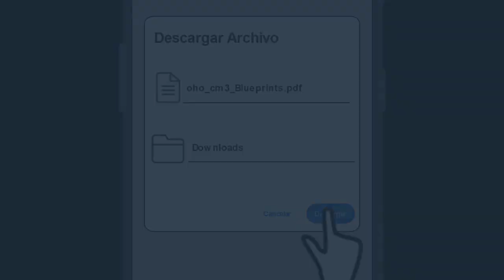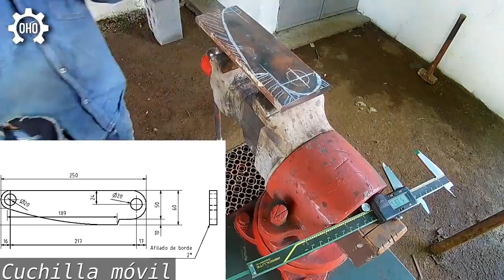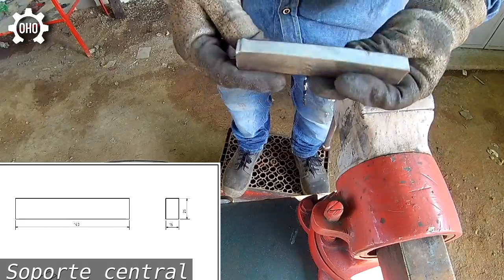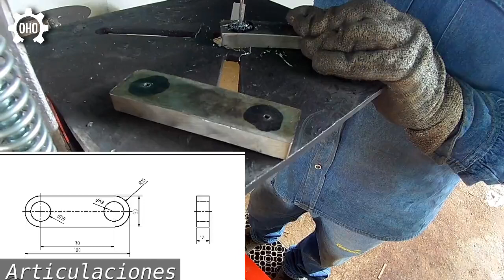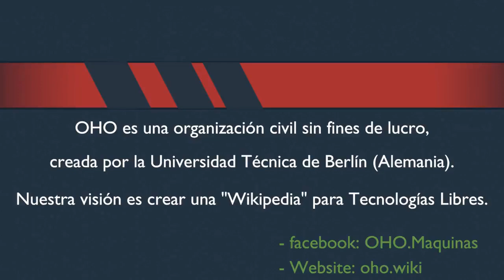Cizalla Manual - Fabricación y planos PDF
Videotutorial para la Fabricación de una Cizalla Manual para metales
-Para descargar los planos de este proyecto utilice este enlace:

Contenido:
0:06 Introducción
0:32 Cuchillas de corte
1:22 Mesa de Soporte
1:50 Cuerpo del equipo
4:44 Pintura y montaje
5:38 Pruebas finales